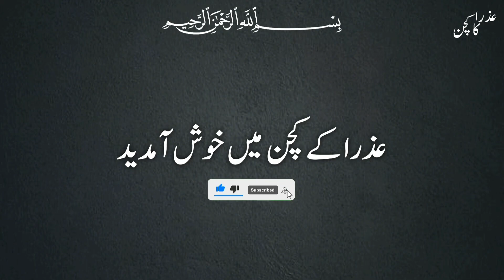گاؤں سٹائل دال کدو بنانے کا سادہ طریقہ || Village Style Daal Kaddu Recipe | 😍 Simple Dal Kaddu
آج میں آپ کے لیے لے کے ائی ہوں بہت ہی لذیذ سادہ دال کدو ریسپی ۔ امید ہے آپ کو یہ ریسپی پسند آئے گی ۔ ہماری ویڈیو پسند ائے تو لائک 👍 کریں اور چینل کو سبسکرائب کرنا مت بھولیں ۔